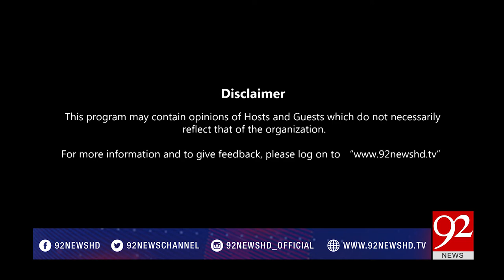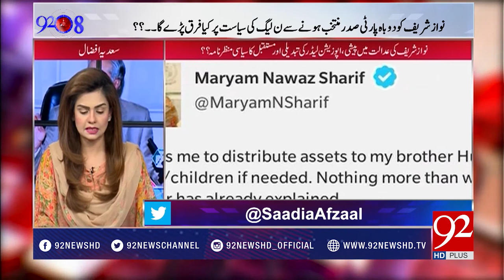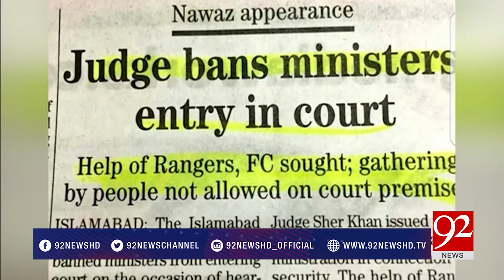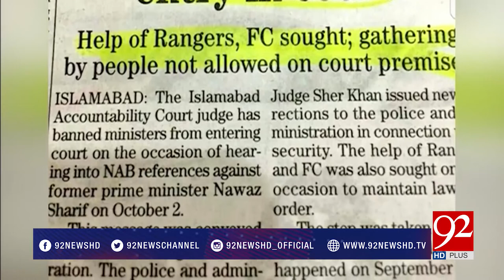92 At 8 - 02 October 2017 - 92NewsHDPlus